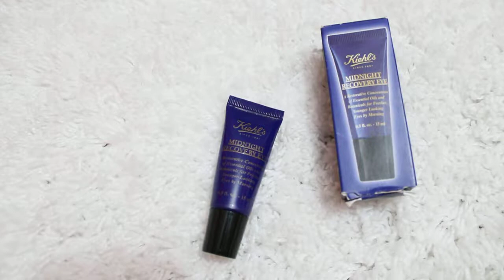Kiehl's eye cream review ريفيو عن كريم العين من كيلز